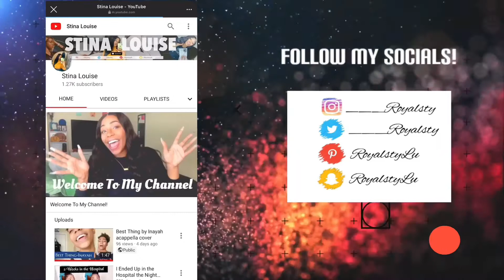SHOPPING FOR OUR NEW HOME DURING QUARANTINE | Move With Me! (Vlog)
Hey y’all!
So I’ve been gone for 2 weeks because I moved! We took a huge trip to target, I lost some video but was able to pull a video together for y’all. This has been taking up all my time lately, getting everything together but, I’m coming back and this time better than ever! So much in store for all my lovely supporters